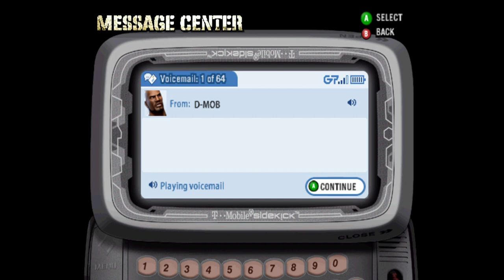Def Jam Fight For NY: Triple H Story Mode Part 6 (Requested).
Triple H is a WWE SuperStar.
Mixed Difficulties: Easy, Medium, and Hard.